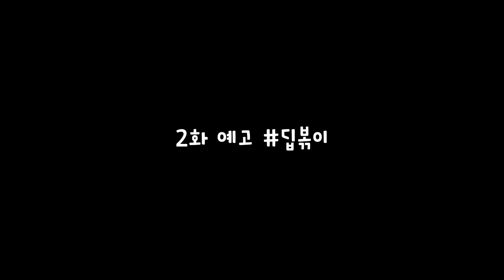[LCM #9-1] 딥플로우의 즉문즉답_ 상구형의 사생활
진짜 실례가 아닐까 싶은 질문도 더러 있었는데
하나의 필터링도 거치지 않으시고 다 받아주신 딥플로우
상구형님 뤼스펙!!

아직 2화부터 5화까지 남아있는데
계속 보러 오실거죠?

● 질문리스트
00:03 이번 한대음 힙합 부문에서 넉살 님 상타지 못했는데 아쉽지 않으십니까?
00:37 던밀스의 DDR이 성공적으로 잘 되었는데 상구형도 하실 생각 없으십니까?
01:11 다이어트 이야기
02:06 피부 관리 비법
02:33 헤어스타일을 유지하는 이유
02:44 머리 기른 사진 있어요?
02:54 샴푸 추천
04:14 좋아하는 걸그룹이랑 멤버. 같이 콜라보하실 생각 있으신지.
05:05 2화 예고 '딥볶이'